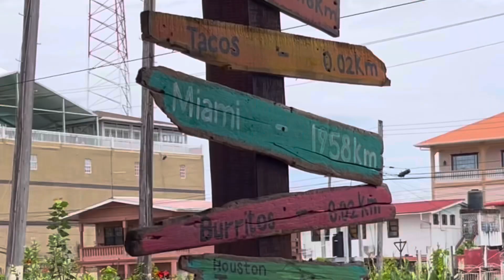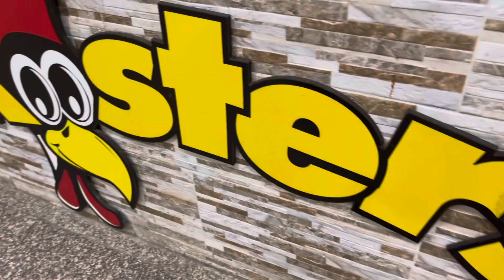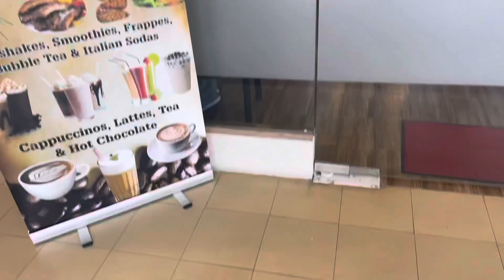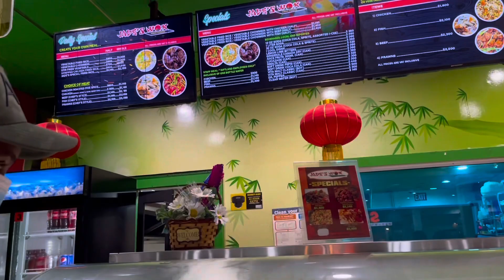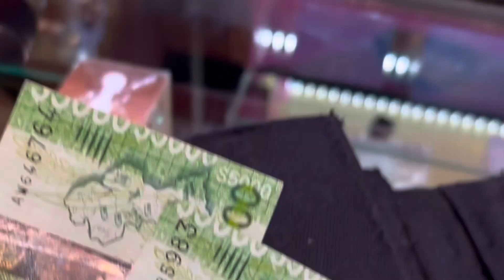Guyanese Celebration Life! Party Hard! Full VLOG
This is pure fun and exciting clips ! Have fun and I hope you are all entertained by this. ￼